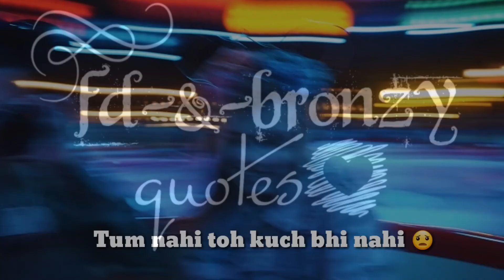Tum he tum ho - Kumar sanu